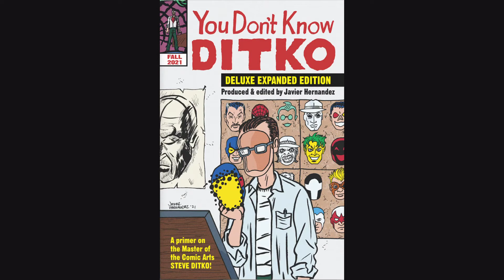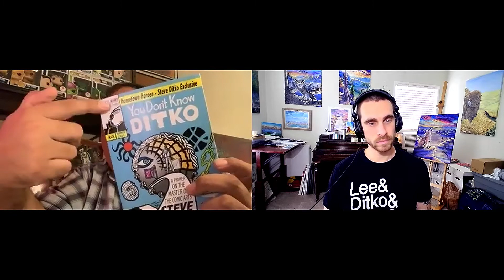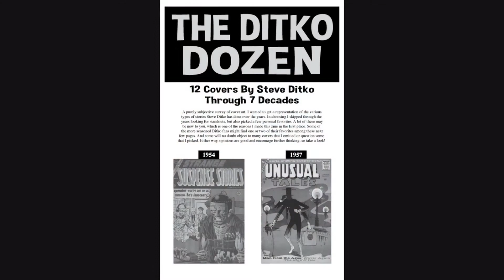Javier Hernandez | Indie Creator Spotlight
On today's episode , I (Ryan) chat with indie creator, Javier Hernanadez!

Topics Covered:

-his early experience with comics
-his Steve Ditko zine
-creator ownership
- and what he has in the works